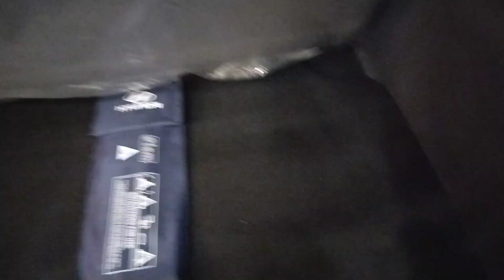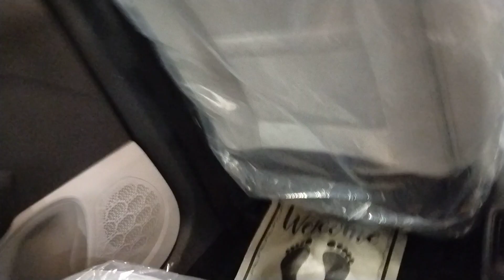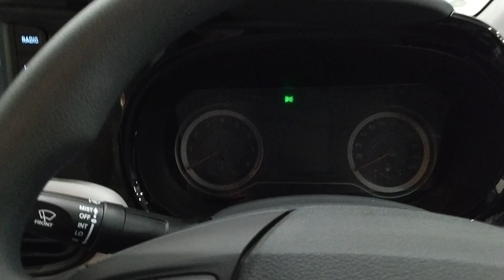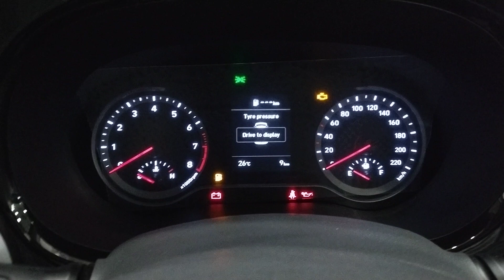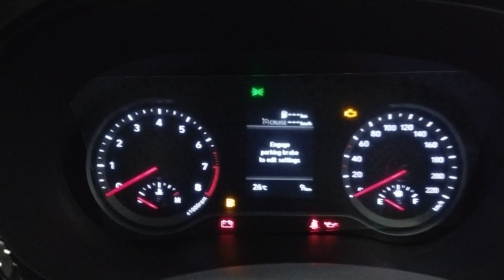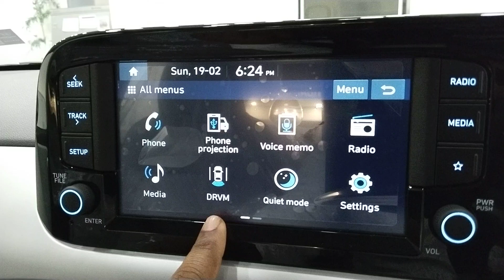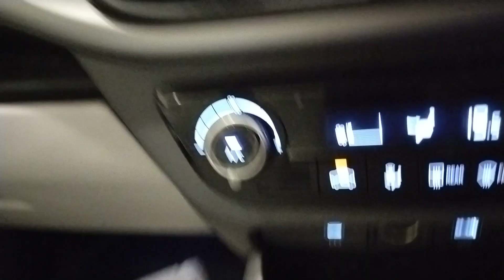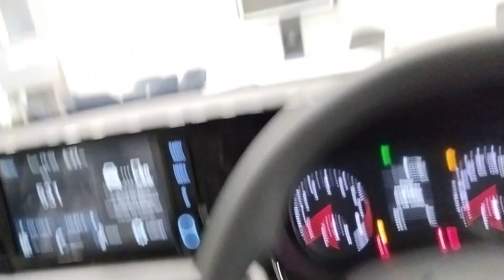Grand i10 Nios Sportz2023, Most Value For Money 💰 Varient,Grand i10 Nios Asta,Grand i10 Nios Magna,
@YOUR4wheeler ,@Hyudai car lover's, Grand i10 Nios Asta , @Grandi10Niossportz2023
Welcome to Mahakali Hyundai
Showroom.If u have any enquiry
regarding
 Grand i10 Nios,
All new i20,
Aura,
venue,
Creta,
Verna,
Alkazar,
Tucson.
Please contact in our Showroom
Add- Damka Chowk,Gulabbagh
Kishanganj road purnea.🙂

if u want to purchase Hyundai car plz contact